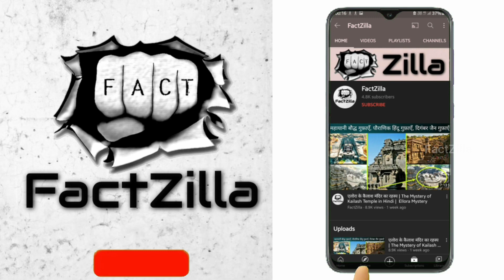आखिर इन सब की मौत....... (dp sir)